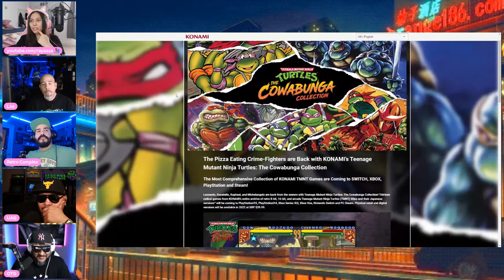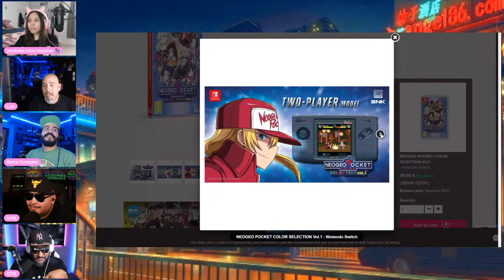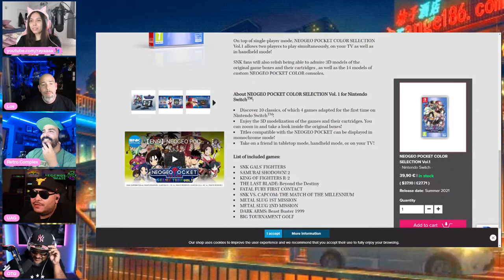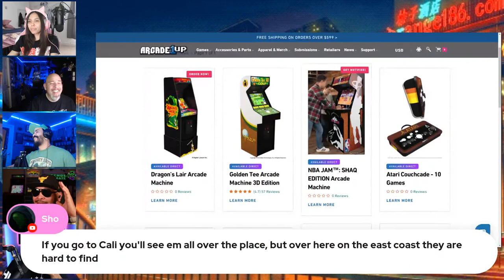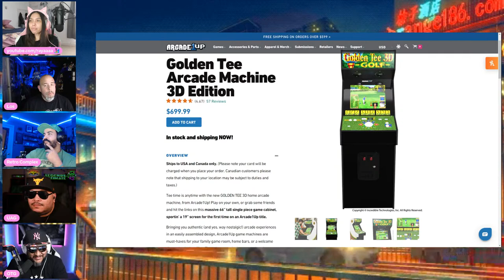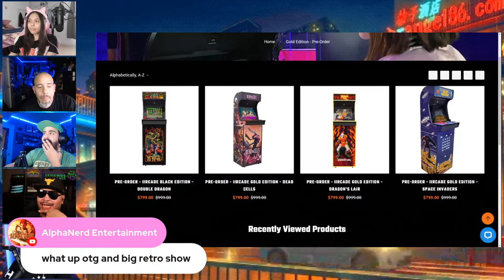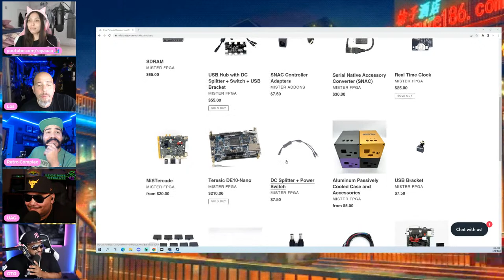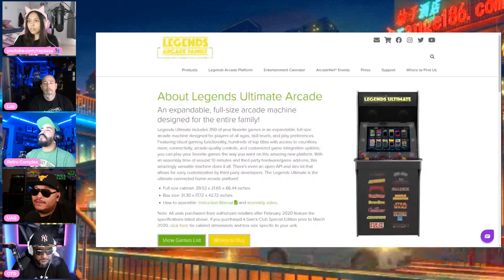✨The Glimmer Cast✨ Ep #32 - Let's Talk Arcade Gaming! (Friendly for Beginners!) 🎮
Wanna start arcade collecting? Or just get into some key titles and go from there? We got you covered- everything from console ports to tabletop minis to cabinets!

Intro & Outro Edited with Davinci Resolve